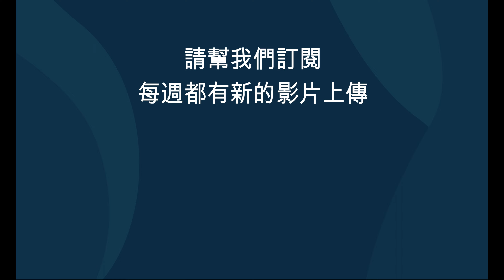Quest 4 | Solo Camping | Discovered a New Waterfall | Syakaro Waterfall | Hsinchu｜Taiwan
I use google earth to look for secluded places within Taiwan . This waterfall (Syakaro waterfall ) is located in Hsinchu County, Jianshi Township. Drove 2 and half hours from zhongli to reach there. There are many places to set up camp by the parking area in case you wanna stay overnight. The parking area is free.
It took me 30 minutes to go the river and went up the for 15 minutes to get this waterfall with a massive pool.

History:

Syakaro means black heart stone in the Atayal language.

The ancient Xia Kaluo Road spans Jianshi Township and Wufeng Township, linking the past and present of the two places.

It is the promised land of the Atayal Ancestor Wu Pagoda in the Little Ice Age; it was a guard road during the Japanese occupation period; it was a preaching place for priests to live in peace; it was the first national-level trail in Taiwan!

GPS:
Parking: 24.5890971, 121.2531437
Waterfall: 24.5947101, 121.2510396